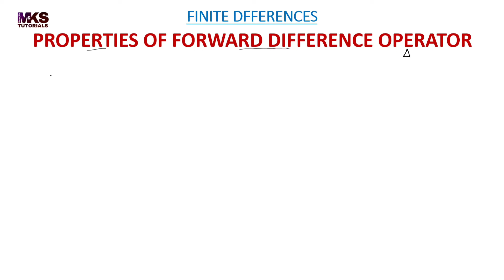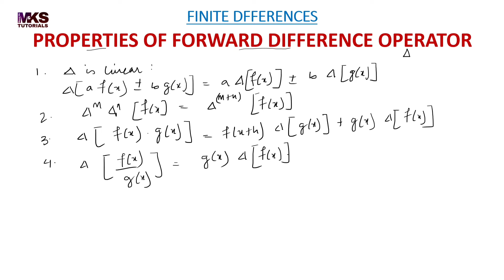45. Properties of Forward Difference Operator | Finite Differences